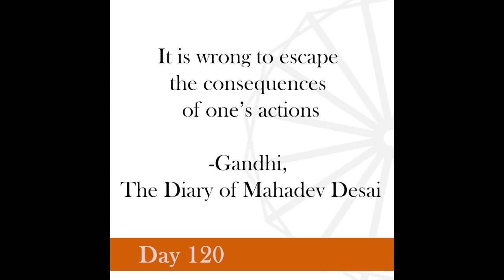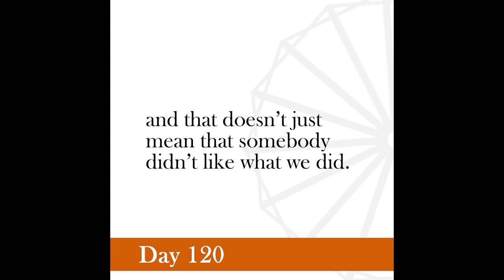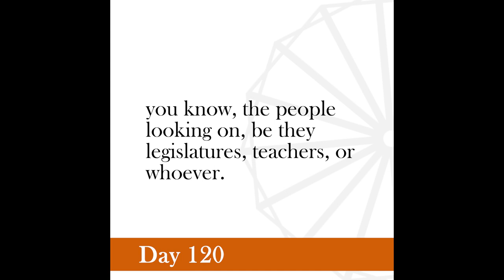Nonviolence Daily | Day 120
It is wrong to escape the consequences of one’s actions
-Gandhi, The Diary of Mahadev Desai